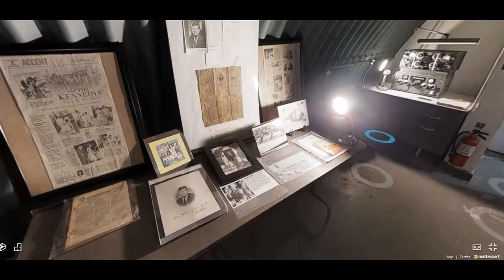JFK NUCLEAR SHELTER VIRTUAL TOUR / VISITE VIRTUELLE DE L'ABRI ANTI-ATOMIC DE JFK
Take shelter in this bunker, built in 1961 to protect President Kennedy in event of a nuclear attack.
Abritez vous dans l'abri anti atomic du président Kennedy.